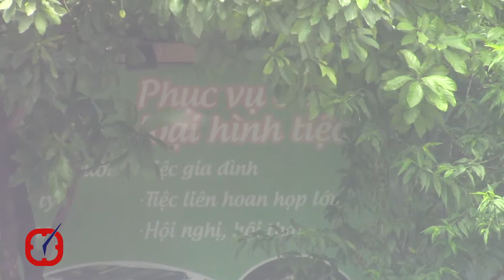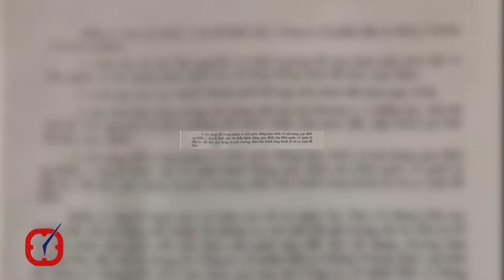Công ty Hùng Vương hô biến đất trồng cây xanh, sân chơi thành nhà hàng công viên nhỏ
Được UBND TP. Hà Nội cho thuê đất thuộc chỉ giới hành lang thoát lũ sông Hồng để trồng cây cảnh, làm sân chơi, thế nhưng Công ty CP Đầu tư Hùng Vương lại cho xây dựng nhà hàng quy mô lớn mang tên "nhà hàng công viên nhỏ" để kinh doanh tại ngõ 76, phố An Dương (Tây Hồ, Hà Nội).